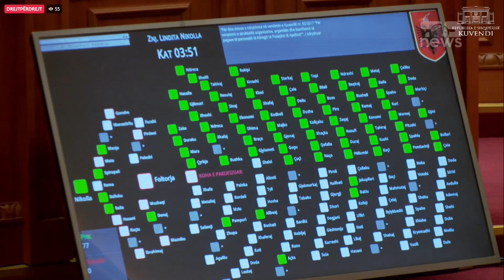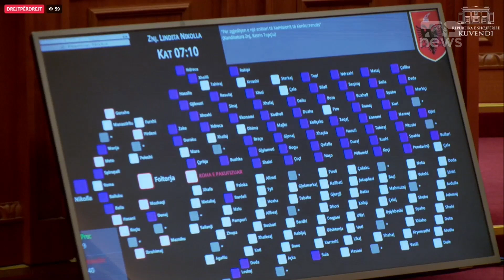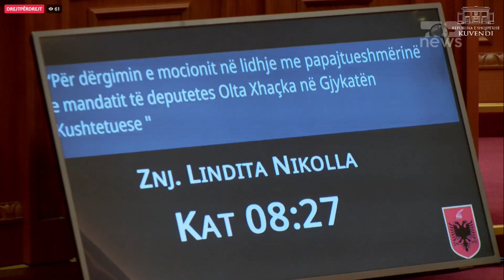Ja hedh OLTA XHAÇKA/ Kuvendi nuk çon në Kushtetuese mandatin e ish ministres | Breaking